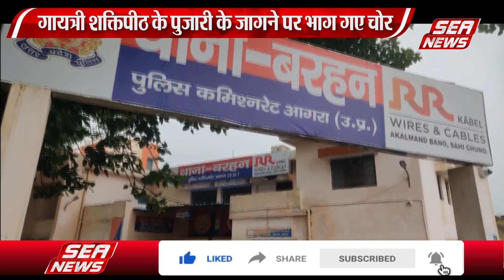गायत्री शक्तिपीठ में चोरी | Theft in Gayatri Shaktipeeth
जलेसर रोड स्थित आँवलखेड़ा के गायत्री शक्तिपीठ में बीती रात्रि चोरों ने धावा बोल दिया। चोर यहां से दान पेटियों में रखी हजारों की धनराशि बोरों में भर कर ले गए।